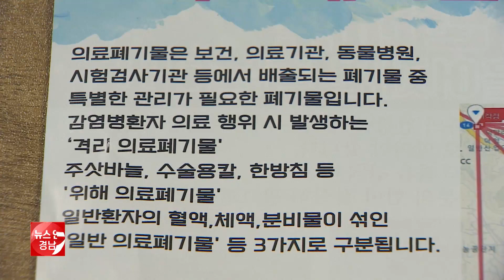주촌 의료폐기물 소각장 안된다…주민들 집회 열어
김해 주촌 주민들이
의료폐기물 소각장 건설을 반대하고
악취관리를 촉구하는 집회를 엽니다.